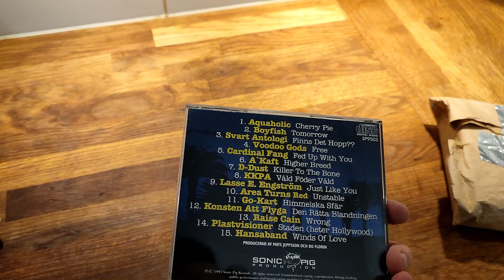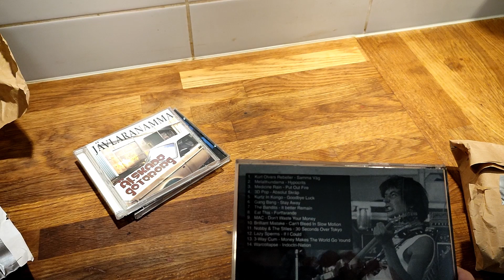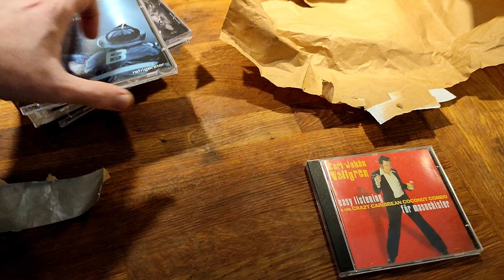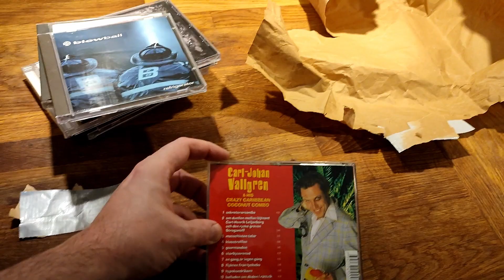Tipsar om bra discogs säljare - Chrille aka Euskefeurat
Godkänd av rille =)